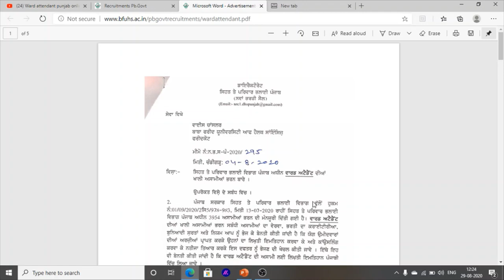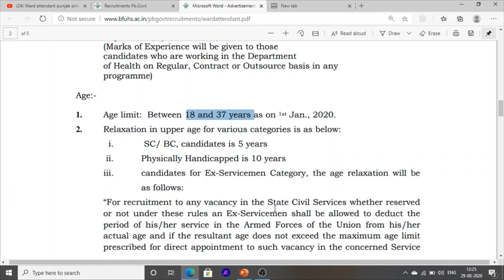Punjab Hospital Jobs For Ward Attendant Latest Jobs In Punjab 2020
Hello Friends This is a Informative Channel and This Video is Full Information About Punjab jobs and This Jobs News about Latest jobs In Punjab Hospital Post For Baba Farid Hospital In Faridkot Punjab Jobs 10th pass Jobs 8th Pass jobs  5th Pass Jobs In Punjab Hospital For Ward Attendant Jobs In Punjab